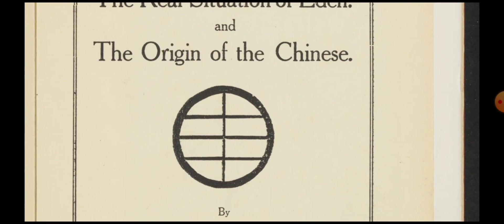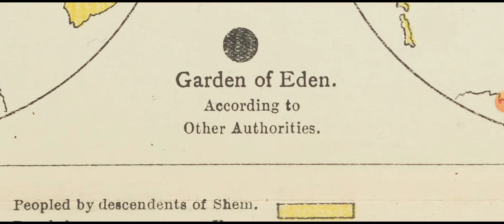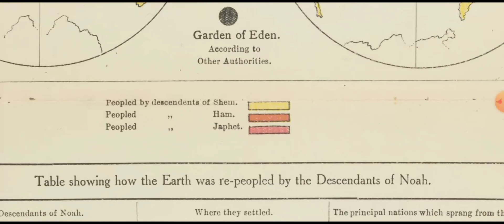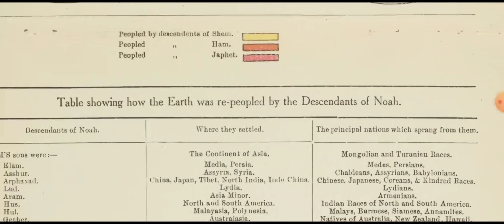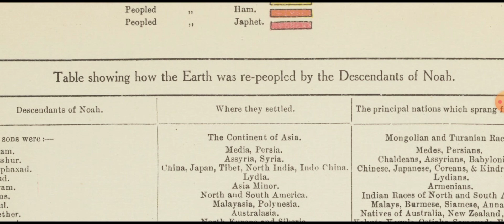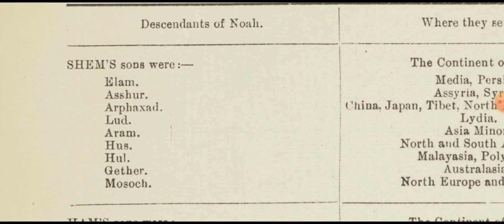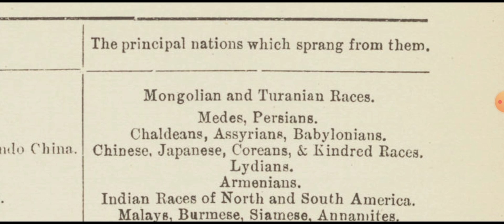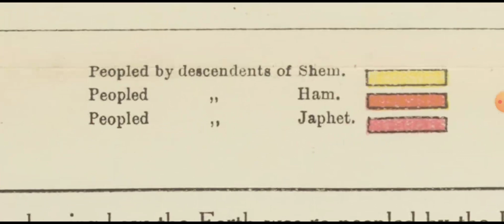Mapa: Indios Americanos son descendientes de Sem. America tierra de los Semitas.